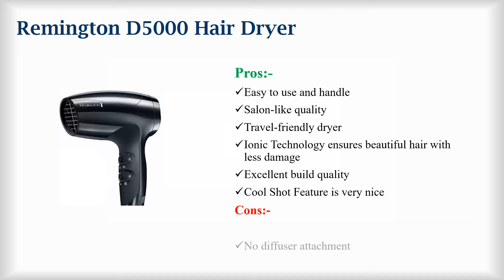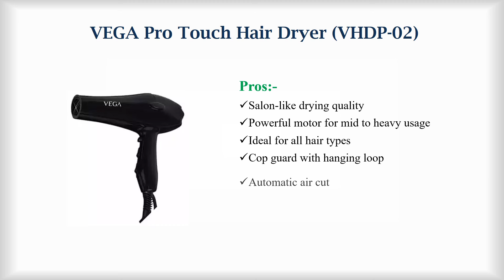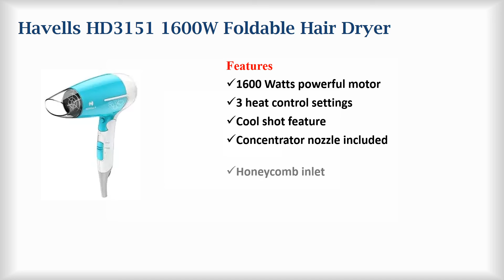Top 5 Best Hair Dryers In India 2021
Hey guys! In this video, we’re going to look at the Top 5 Best Hair Dryers In India 2021 available on the market today. We made this list based on our own opinion, research, and customer reviews. We’ve considered their quality, features, and values when narrowing down the best choices possible.

1. Remington D5000 Hair Dryer

2. Philips HP8100/46 Hair Dryer

3. Wahl Super Dry Professional Styling Hair Dryer

4. VEGA Pro Touch Hair Dryer (VHDP-02)

5. Havells HD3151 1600W Foldable Hair Dryer